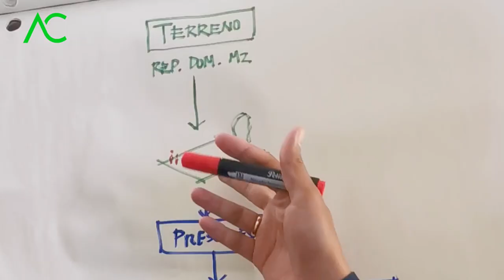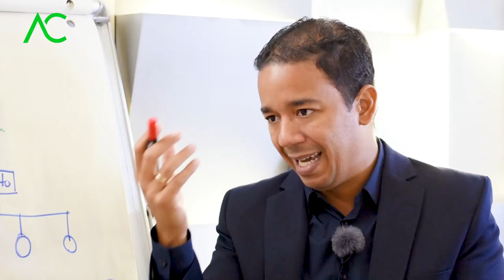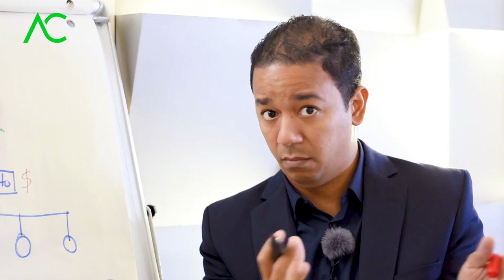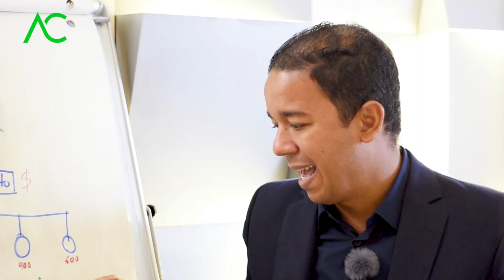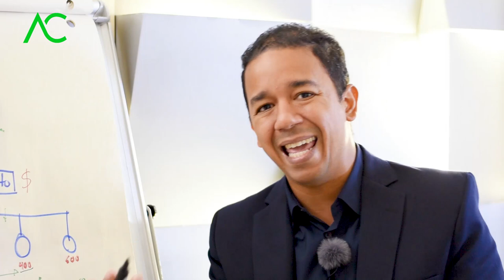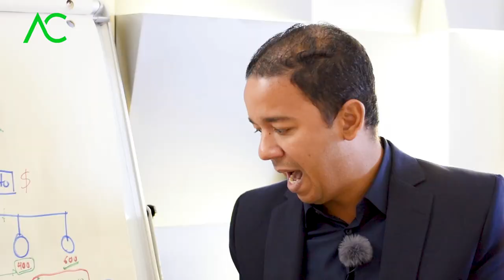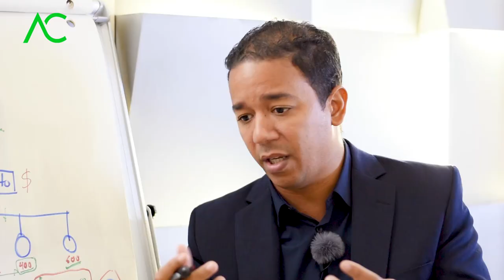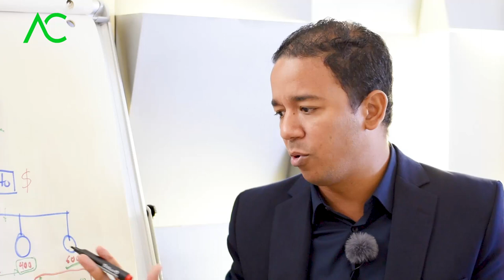🇩🇴 Presupuesto para CONSTRUIR una CASA en República Dominicana 2023 | Arquitecto Calderon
Cuantos de nosotros no hemos querido tener un presupuesto con algún arquitecto y no sabemos cómo planificarnos, es por ello que el Arquitecto Calderon nos recomienda formas para poder conseguir un PRESUPUESTO adecuado a la hora de CONSTRUIR una CASA

 ¿Quién no quisiera una asesoría con el Arquitecto Calderon?

1. Si necesitas un Presupuesto,

🔴 ¿Hablamos?
2. Agrégame a tus contactos de Whatsapp así:      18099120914
3. Si estás en E.E.U.U. o Europa me puedes escribir ahora estamos 24 horas online todos los días.
¿Necesita programa una cita online?